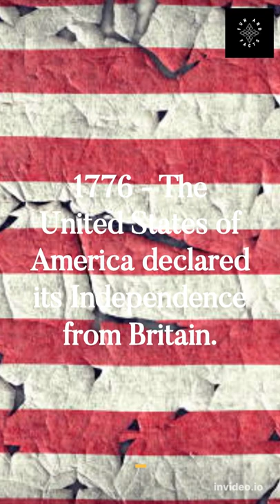5 Historical Events on July 4 💂💹🍁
5 Historical Events on July 4 💂💹🍁

July 4 is the 185th day of the year (186th in leap years) in the Gregorian calendar; 180 days remain until the end of the year.
1610 – The Battle of Klushino is fought between forces of the Polish–Lithuanian Commonwealth and Russia during the Polish–Muscovite War.
1634 – The city of Trois-Rivières is founded in New France (now Quebec, Canada).
1744 – The Treaty of Lancaster, in which the Iroquois cede lands between the Allegheny Mountains and the Ohio River to the British colonies, was signed in Lancaster, Pennsylvania.
1774 – Orangetown Resolutions are adopted in the Province of New York, one of many protests against the British Parliament's Coercive Acts.
1776 – American Revolution: The United States Declaration of Independence is adopted by the Second Continental Congress.
1778 – American Revolutionary War: U.S. forces under George Clark capture Kaskaskia during the Illinois campaign.
1802 – At West Point, New York, the United States Military Academy opens.
1803 – The Louisiana Purchase is announced to the American people.
1817 – In Rome, New York, construction on the Erie Canal begins.
1826 – John Adams and Thomas Jefferson, respectively the second and third presidents of the United States, die on the same day, on the fiftieth anniversary of the adoption of the United States Declaration of Independence. Adams' last words were, "Thomas Jefferson survives," not knowing that Jefferson had died hours earlier.
1827 – Slavery is abolished in the State of New York.
1831 – Samuel Francis Smith writes "My Country, 'Tis of Thee" for the Boston, Massachusetts July 4 festivities.
1832 – John Neal delivers the first public lecture in the US to advocate the rights of women.[1][2]
1837 – Grand Junction Railway, the world's first long-distance railway, opens between Birmingham and Liverpool.
1838 – The Iowa Territory is organized.
1845 – Henry David Thoreau moves into a small cabin on Walden Pond in Concord, Massachusetts. Thoreau's account of his two years there, Walden, will become a touchstone of the environmental movement.
1855 – The first edition of Walt Whitman's book of poems, Leaves of Grass, is published in Brooklyn.
1862 – Lewis Carroll tells Alice Liddell a story that would grow into Alice's Adventures in Wonderland and its sequels.
1863 – American Civil War: Siege of Vicksburg: Vicksburg, Mississippi surrenders to U.S. forces under Ulysses S. Grant after 47 days of siege.
1863 – American Civil War: Union forces repulse a Confederate army at the Battle of Helena in Arkansas. The Confederate loss fails to relieve pressure on the besieged city of Vicksburg, and paves the way for the Union to capture Little Rock.
1863 – American Civil War: The Army of Northern Virginia withdraws from the battlefield after losing the Battle of Gettysburg, signalling an end to the Confederate invasion of U.S. territory.
1879 – Anglo-Zulu War: The Zululand capital of Ulundi is captured by British troops and burned to the ground, ending the war and forcing King Cetshwayo to flee.
1881 – In Alabama, the Tuskegee Institute opens.
1886 – The Canadian Pacific Railway's first scheduled train from Montreal arrives in Port Moody on the Pacific coast, after six days of travel.
1887 – The founder of Pakistan, Quaid-i-Azam Muhammad Ali Jinnah, joins Sindh-Madrasa-tul-Islam, Karachi.
1892 – Western Samoa changes the International Date Line, causing Monday (July 4) to occur twice, resulting in a year with 367 days.
1894 – The short-lived Republic of Hawaii is proclaimed by Sanford B. Dole.
1898 – En route from New York to Le Havre, the SS La Bourgogne collides with another ship and sinks off the coast of Sable Island, with the loss of 549 lives.
1901 – William Howard Taft becomes American governor of the Philippines.
1903 – The Philippine–American War is officially concluded.
1910 – The Johnson–Jeffries riots occur after African-American boxer Jack Johnson knocks out white boxer Jim Jeffries in the 15th round. Between 11 and 26 people are killed and hundreds more injured.
1911 – A massive heat wave strikes the northeastern United States, killing 380 people in eleven days and breaking temperature records in several cities.
1913 – President Woodrow Wilson addresses American Civil War veterans at the Great Reunion of 1913.
1914 – The funeral of Archduke Franz Ferdinand and his wife Sophie takes place in Vienna, six days after their assassinations in Sarajevo.
1918 – Mehmed V died at the age of 73 and Ottoman sultan Mehmed VI ascends to the throne.